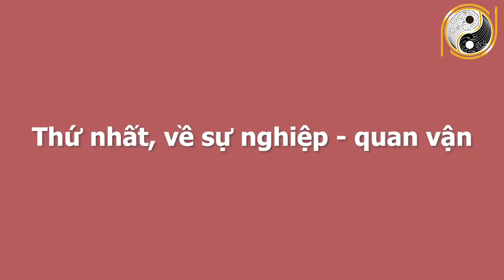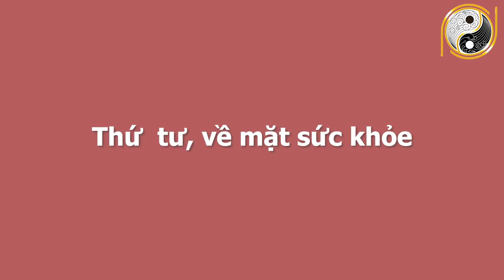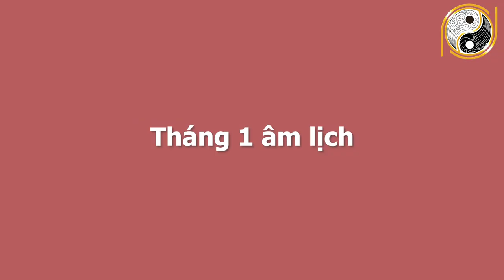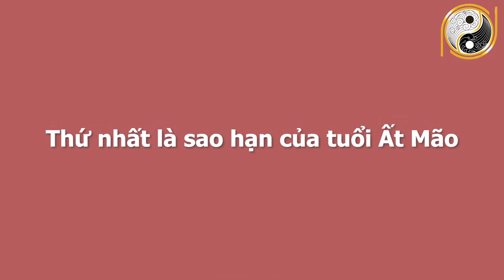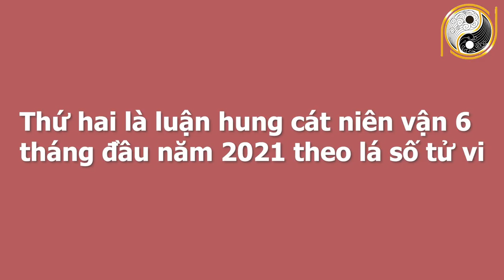Tử Vi 6 Tháng Đầu Năm 2021 Tuổi Ất Mão 1975 Trúng Quả Độc Đắc, Trả Sạch Nợ Nần, GIÀU SANG SUNG SƯỚNG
01. Linh phù giải hạn
02. Hồ lô hóa giải Ngũ Hoàng
03. Mai Hoa Phú Quý
04. Gương bát quái tinh cầu
05. Kim bài thái tuế 2023
06. Vòng tam hợp Dần Ngọ Tuất
07. Vòng tam hợp Thân Tý Thìn
08. Vòng tam hợp Hợi Mão Mùi
09. Vòng Tam Hợp Tỵ Dậu Sửu
10. Bát bảo tâm kinh
11. Minh Quang pháp bảo cầu
12. Minh Quang pháp bảo lục giác
13. Tỳ Hưu Lộc Tài (Đồng)
14. Tỳ Hưu Khai Vận ( Bạch Ngọc)
15. Bách Niên Tụ Tài ( tụ tài lộc)
16. Song long ngọc ấn ( ấn thăng quan)
17. Kim bài ngũ Lộ Thần Tài
18. Hồ lô bình an ( treo xe)
19. Móc khóa văn xương
20. Ống bút văn xương gỗ đào
21. Bút văn xương gỗ đào
22. Bút văn xương gỗ đào nhỏ
23. Hoa mai kim tiền ( mạ vàng )
24. Các vật phẩm phong thủy khác Tử Vi 6 Tháng Đầu Năm 2021 Tuổi Ất Mão 1975 Trúng Quả Độc Đắc, Trả Sạch Nợ Nần, GIÀU SANG SUNG SƯỚNG.
Quý vị thân mến hôm nay, chúng tôi sẽ cùng chia sẻ với quý vị về Tử vi tuổi Ất Mão 1975 năm 2021 trong 6 tháng đầu năm có ảnh hưởng đến sức khỏe rất nhiều. Điểm nổi bật trong tử vi Ất Mão 2021 là sự ổn định xuyên suốt vận trình năm. Sự nghiệp yên ổn chờ thời để bứt phá, sức khỏe thì thế nào. để quý vị hiểu rõ hơn về tuổi của mình, để có thể tránh được những điều xấu, tăng vận mệnh tốt, thì video sau đây.